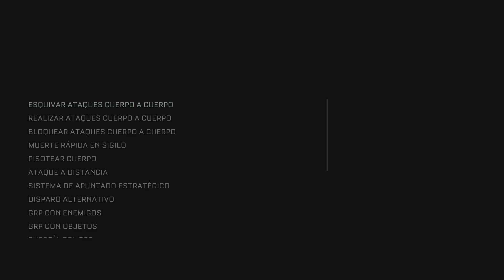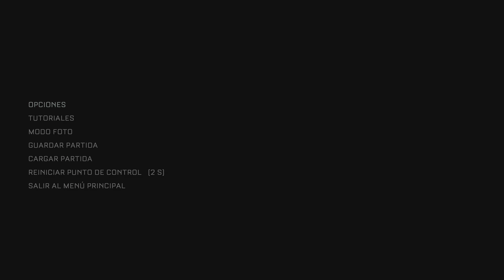The Callisto Protocol_20240512191027